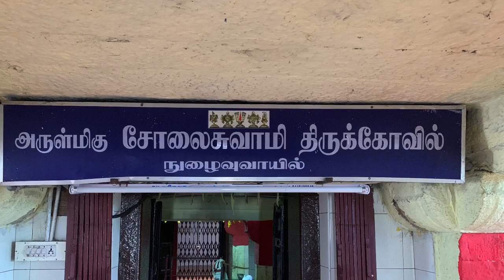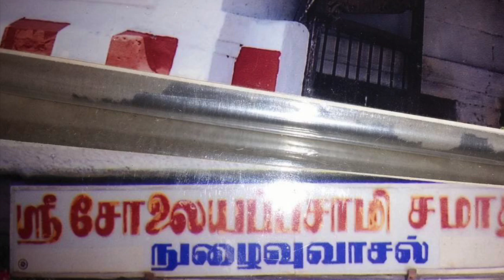ஸ்ரீ ஐந்து வீட்டு சுவாமி 26 (Iyenthu Veetu Swamy)